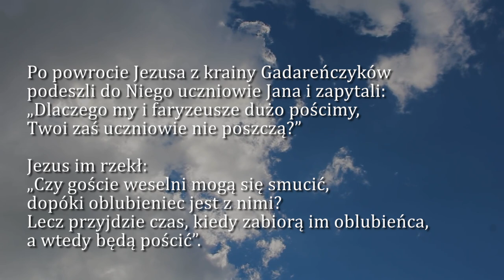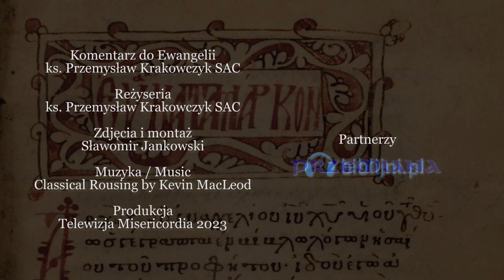Dobra Nowina na dziś | 24 lutego - Piątek po Popielcu